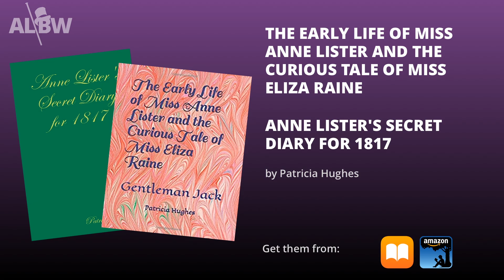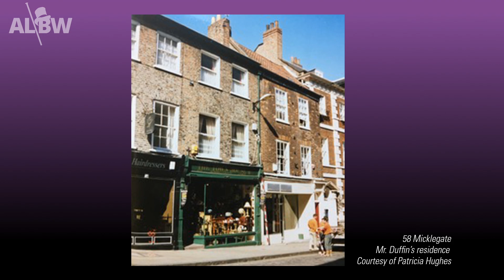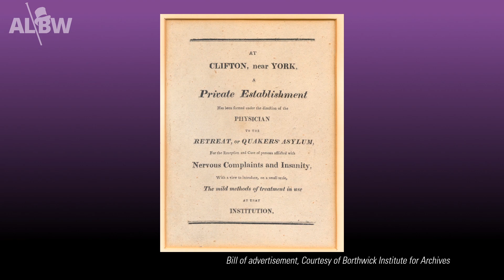Patricia Hughes - The Early Life of Miss Anne Lister and the Curious Tale of Miss Eliza Raine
Ann Walker, Mariana Belcombe. But first there was Eliza Raine. Join us as we discuss the challenging story of Anne Lister’s first love!